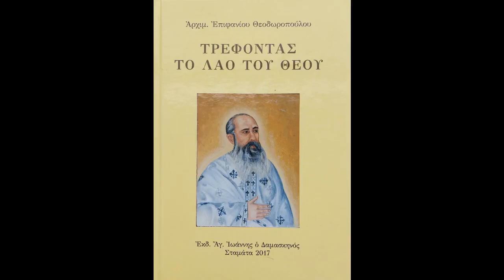1 - Πρόλογος. Περί Δημιουργίας. Αρχιμανδρίτης Επιφάνιος Θεοδωρόπουλος.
112 - ΠΑΤΕΡΩΝ ΣΟΦΙΑ ΚΑΙ ΠΑΡΑΔΟΣΗ. Πρόλογος. Περί Δημιουργίας. Αρχιμανδρίτης Επιφάνιος Θεοδωρόπουλος.

Βιβλίο: Τρέφοντας το Λαό του Θεού. Αρχιμ. Επιφανίου Θεοδωροπούλου. Επιμελεία Αρχιμ. Ιωάννου Κωστώφ. Εκδ. Αγ. Ιωάννης ο Δαμασκηνός, Σταμάτα 2017

Η παραγωγή και η εκφώνηση έγινε από τον Παρασκευά Λεκέα για το ραδιοφωνικό σταθμό "Το Φώς" της Ιεράς Αρχιεπισκοπής Κρήτης, 2022